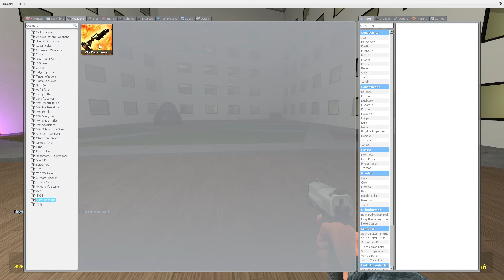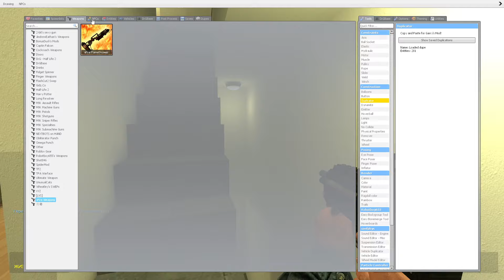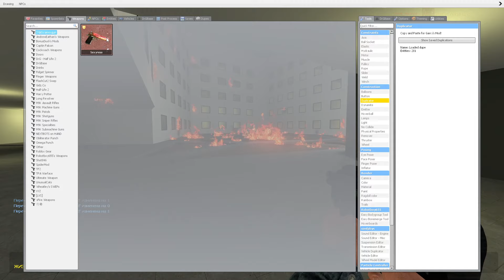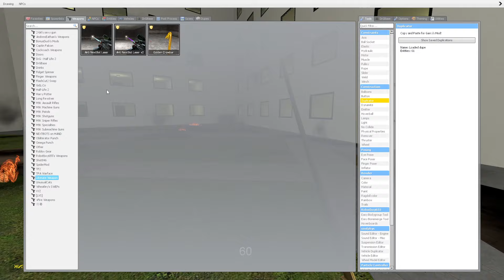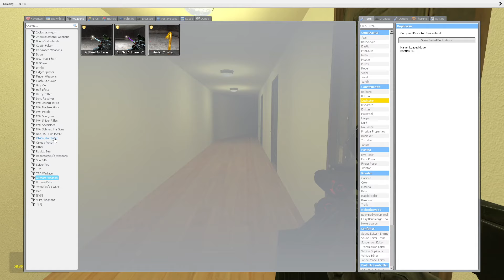Saving Baby Munci From Full Hotel Of Angry Munci Family Nextbot Gmod - Garry's Mod